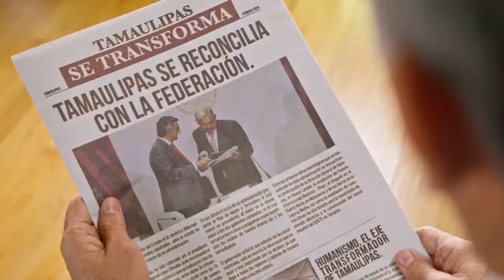Tamaulipas se Transforma de la mano de la Federación